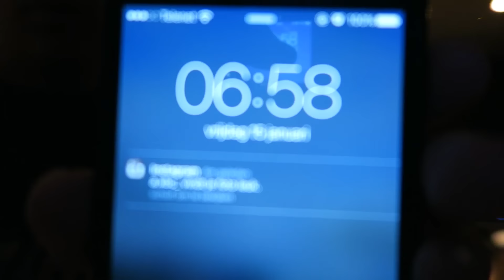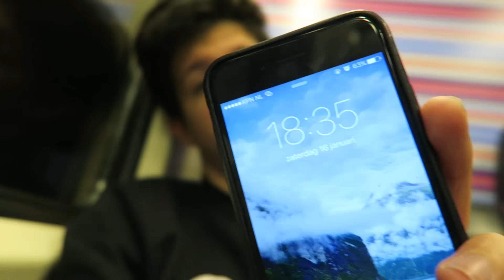HUIS AFGEBRAND!!!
SOCIAL MEDIA